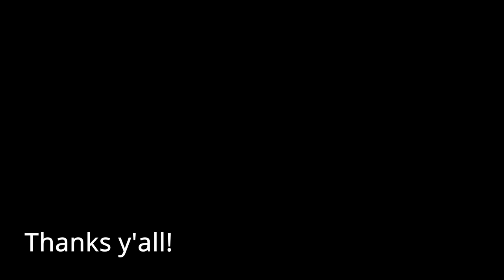Painting Gracie the Schnauzer | Acrylic Canvas Painting Time Lapse | Pet Portrait Artist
Watch as I paint this commission of Gracie the schnauzer! I have been painting for over 9 years now, and specializing in pet portraits for about 6 years. I hope you enjoy seeing the process! I work with acrylic paints and paint on stretched canvas.

☼ LINKS AND DETAILS ☼